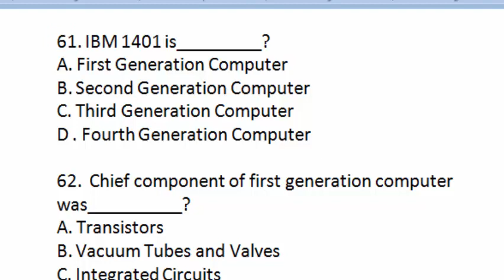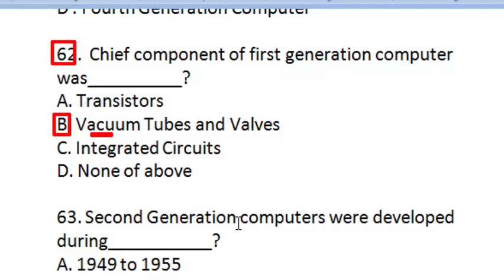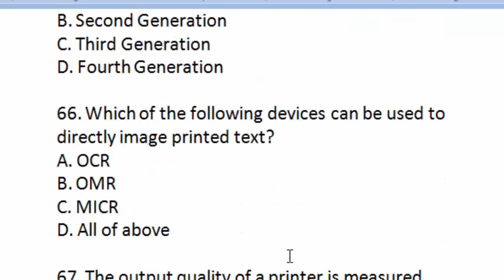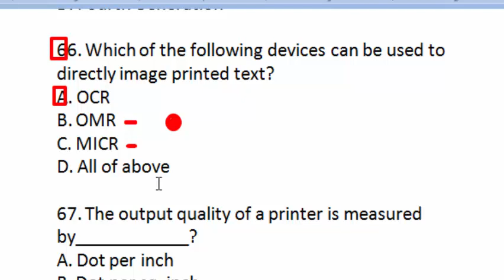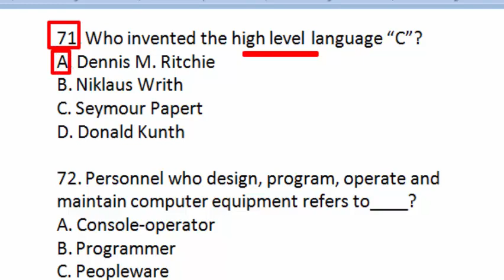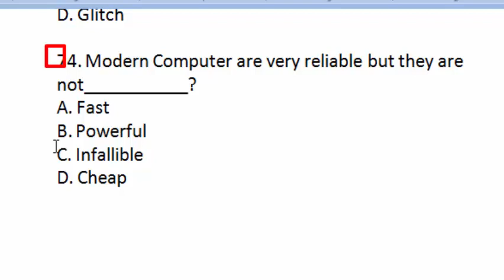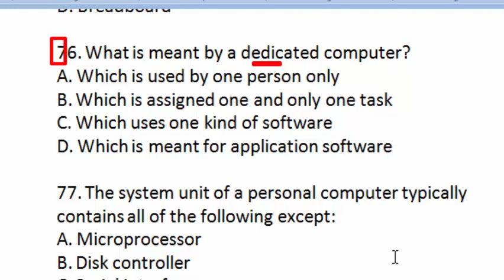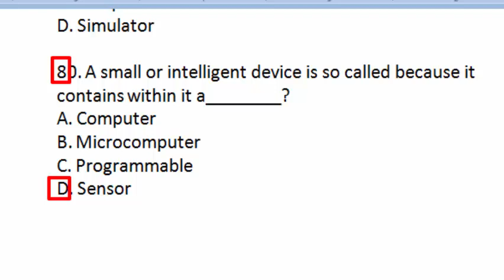Computer MCQs | Top 10000+ MCQs | ETEA Computer: Operator, Data Entry Operator : Part - 04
The term ‘Computer’ is derived from
Who is the father of Computer
The basic operations performed by a computer are
Who is the father of Internet?
If a computer has more than one processor then it is known as
A light sensitive device that converts drawing, printed text or other images into digital form is
WWW stands for
A collection of system programs that controls and co-ordinates the overall operations of a computer system is called
What type of operating system MS-DOS is?
Which technology is used in Compact Disks?
1 Gigabyte is equal to
The brain of any computer system is
Which of the following are components of Central Processing Unit (CPU) ?
Analog computer works on the supply of?
Which one is digital device, select from the choices below?
The computer that process both analog and digital is called
CD-ROM stands for
ALU is
VGA is
MSI stands for
WAN stands for
What is the main difference between a mainframe and a super computer?
 is called the father of modern digital computer?
Who is the father of Computer science?
A CPU contains
Which of the following controls the process of interaction between the user and the operating system?
The first computers were programmed using
A. Assembly language
B. Machine language
C. Source code
D. Object code
 is a combination of hardware and software that facilitates the sharing of information between computing devices.
Coded entries which are used to gain access to a computer system are called
Which of the following statements is true about Minicomputer and Microcomputer?
You can organize files by storing them in
What type of resource is most likely to be a shared common resource in a computer Network?
Which device is required for the Internet connection?
What is a light pen?
UNIVAC is
The capacity of 3.5 inch floppy disk was
MICR stands for
EBCDIC stands for
Which of the following is a part of the Central Processing Unit?
CAD stands for
Junk e-mail is also called
Which statement describe “Hackers”
What type of computers are client computers (most of the time) in a client-server system
A computer cannot ‘boot’ if it does not have the
The amount of vertical space between lines of text in a document is called
Example of non-numeric data is
What is embedded system
When a file is saved for the first time?
Where are data and programme stored when the processor uses them?
 represents raw facts, where as__________is data made meaningful?
What characteristic of read-only memory (ROM)   makes it useful?
What do you call the programs that are used to find out possible faults and their causes?
Which programming languages are classified as low level languages?
Which of the following is not anti- viruses software?
What does DMA stand for?
Which of the following is a storage device?
When did John Napier develop logarithm?
MIS is designed to provide information needed for effective decision making by?
ASCII stands for
Which of the following is first generation of computer
IBM 1401 is
Chief component of first generation computer was
Second Generation computers were developed during
The computer size was very large in
Microprocessors as switching devices are for generation computers
Which of the following devices can be sued to directly image printed text
The output quality of a printer is measured by
In analogue computer
In latest generation computers, the instructions are executed
Who designed the first electronics computer ENIAC
Who invented the high level language “C”
Personnel who design, program, operate and maintain computer equipment refers to
An error in software or hardware is called a bug. What is the alternative computer jargon for it
Modern Computer are very reliable but they are not
Personal computers use a number of chips mounted on a main circuit board. What is the common name for such boards?
What is meant by a dedicated computer?
The system unit of a personal computer typically contains all of the following except:
A computer program that converts an entire program into machine language is called a/an
A computer program that translates one program instructions at a time into machine language is called
A small or intelligent device is so called because it contains within it a
A fault in a computer program which prevents it from working correctly is known as
A self replicating program, similar to a virus which was taken from a 1970s science fiction novel by John Bruner entitled the Shockwave Rider is
Unwanted repetitious messages, such as unsolicited bulk e-mail is known as
DOS stands for
Who is the Current CEO of Microsoft?
Which of the following are input devices?
Examples of output devices are?
Which of the following is also known as brain
 translates and executes program at run time line by line?
RAM stands for
1 Byte
BIOS stands for
Father of “C‘ programming language